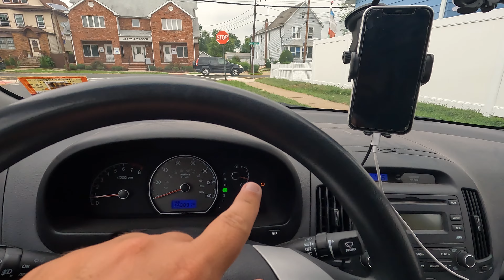PROBLEMAS NO CARRO